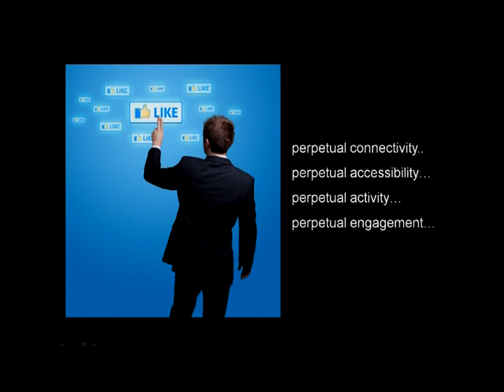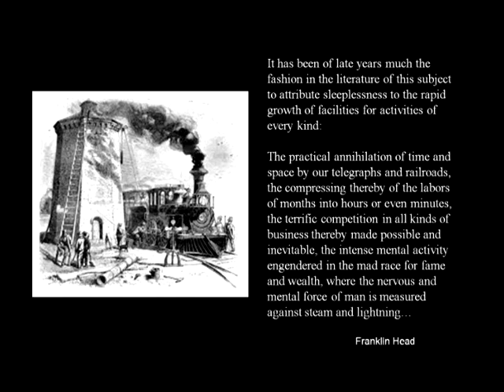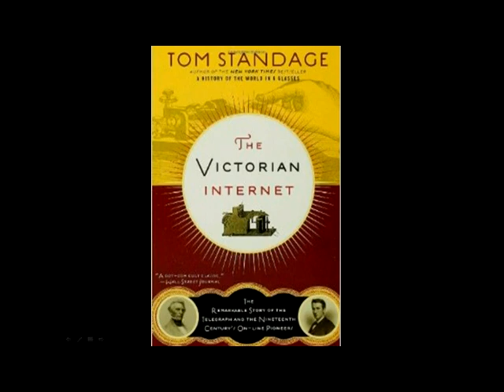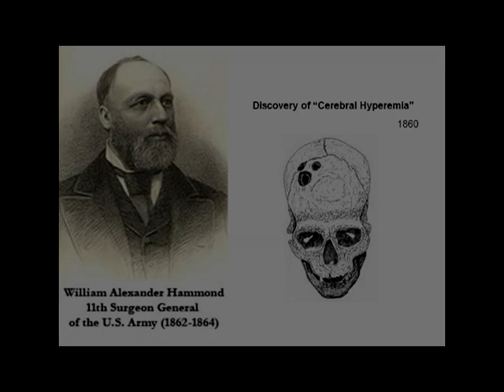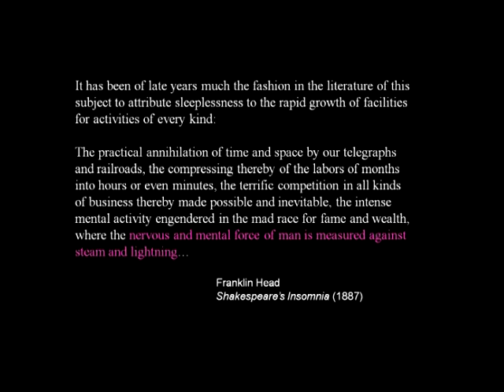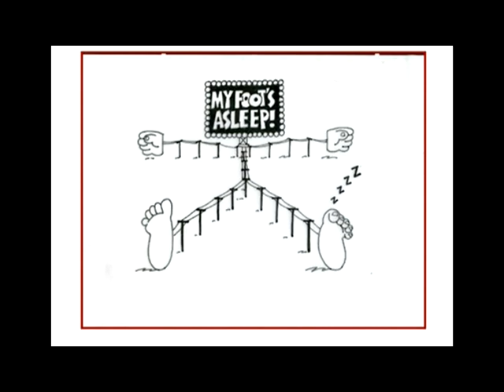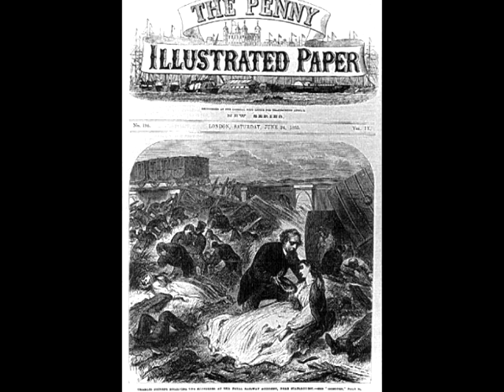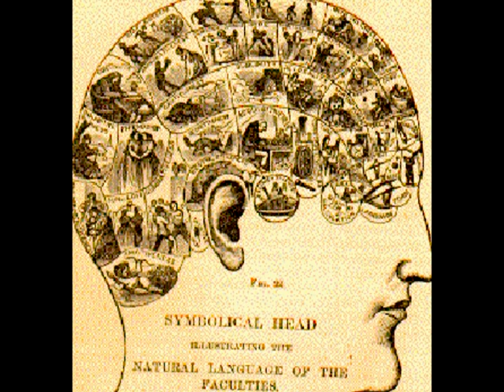Becoming Insomniac (an introduction) -- Lee Scrivner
A lecture given at The Huntington Library, San Marino, California